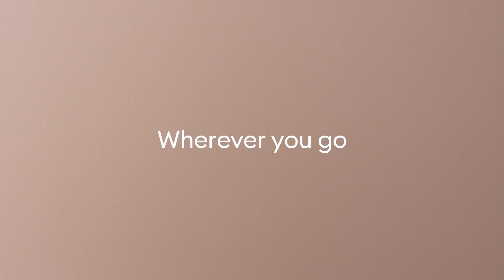Illuminate every detail with Cricut BrightPad Go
Illuminate every detail with the new Cricut BrightPad and Cricut BrightPad Go. Learn more about the newest additions to the Cricut family.